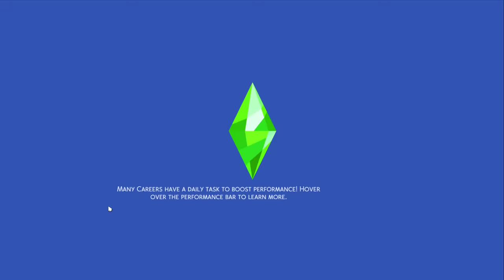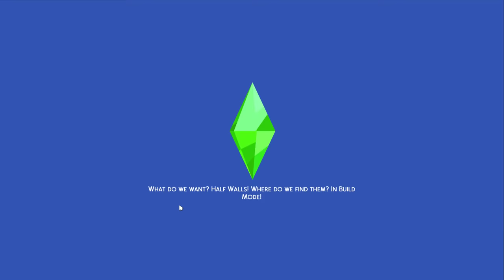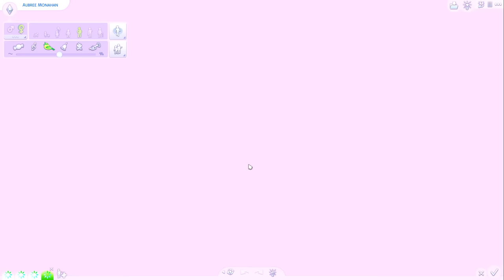Getting pregnant by every married man in town!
Have you ever wondered how difficult it would be to convince every married man in town to cheat on their wives and impregnate your sim? If the answer to that question is yes then you might find this video useful!